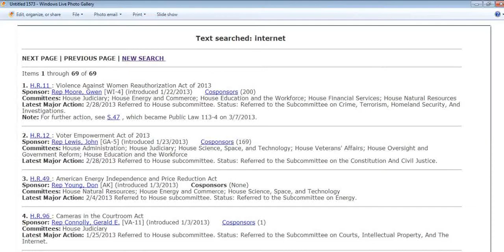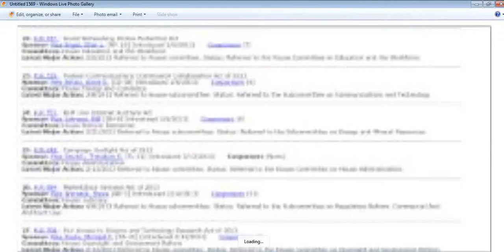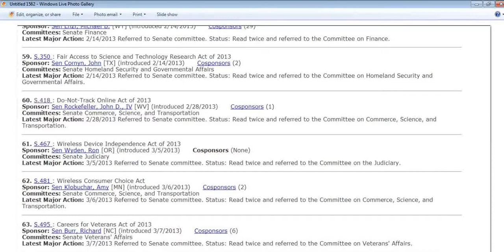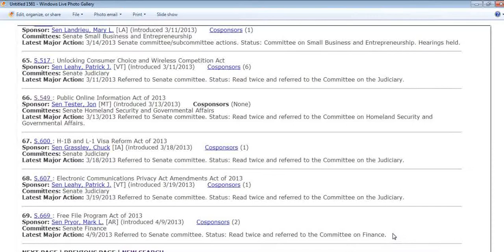WHAT ELSE IS GOING ON?GOVT.GOING AFTER INTERNET.HARD CORE.LIBRARY OF CONGRESS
Wee have to ask our self what are wee not being told about.News will be consumed with what happened at the Boston Marithon.Well they are going after the internet like never before.No media coverage that I can see besides a slight mention here and there.Go check it out and help find out whats going on here.This is important info and needs to be looked into.Wee must keep our eyes on the ball,Dont let slite of hand trick you into loosing your rights without a stand or voice of oposition.God bless and help us all. library of congress/Thomas web site info on internet.